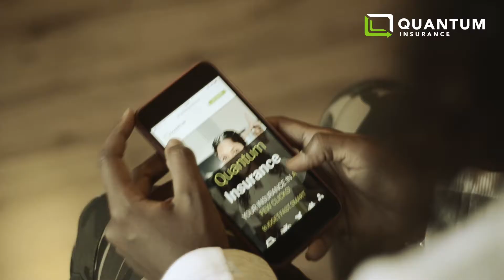Jessika aux Jeux d’Afrique 2019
Ce mercredi 28 Août 2019, notre spécialiste du Javelot, Jessika Rosun tentera de faire une belle performance au Maroc pour les Jeux d’Afrique ! Toute l’équipe de Quantum Insurance est derrière elle et lui souhaite une bonne compétition. Allé Jessika ! Allé Moris !